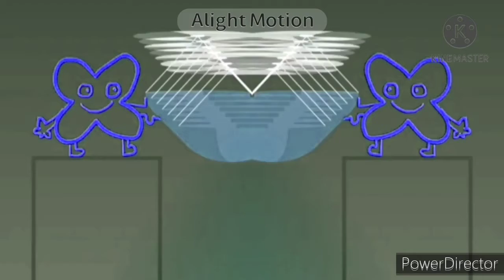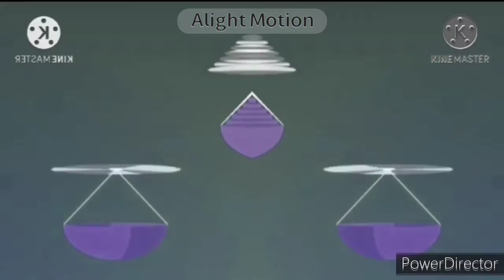Deep Trouble Csupo Effects In My G Major 2015